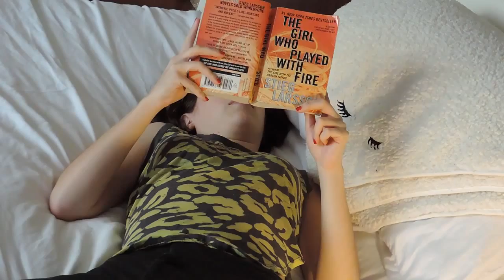Confessions of a Ravenclaw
Don't judge us too harshly -_-

Please LIKE / SHARE if you enjoyed :)

Was shocked when I found out in which Hogwarts house I belong. I got over it. Made a video about it. I'm not worried about it. Not worried at all.

If you haven't read Harry Potter: what are you doing with your life?